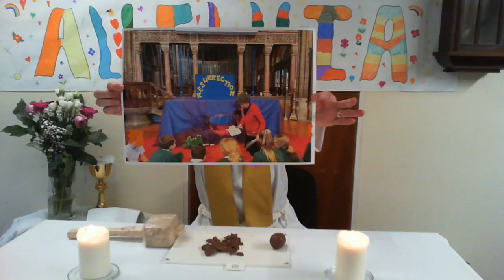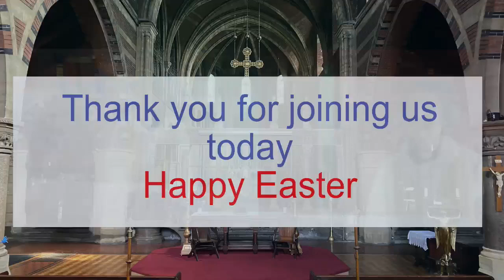Easter Service 2020 at St Elisabeths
Easter Sunday 2020 with Rev Alison Mitchell & Rev Angie Stanton
Music Performed by Andy and Steve
Intro Organ music produced by Tony Rivron
Final Organ music was played by David Price at St Elisabeths in 2018
Video Production by Tony Rivron